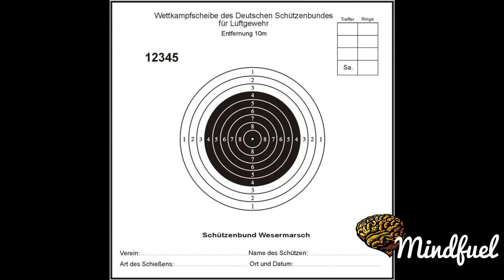Najmeh Khedmati Documentary